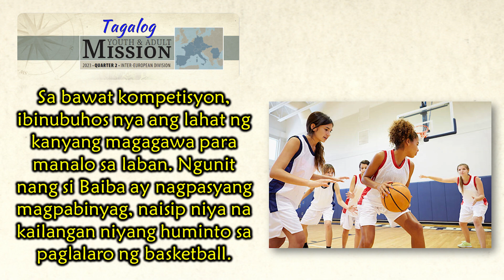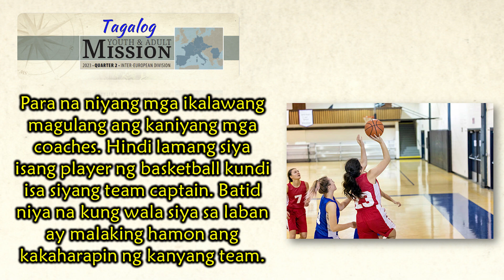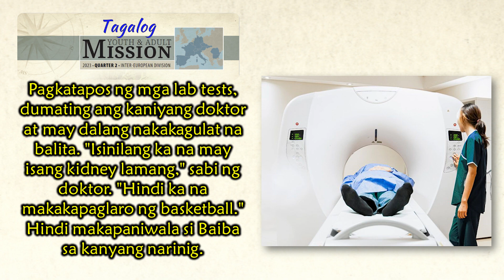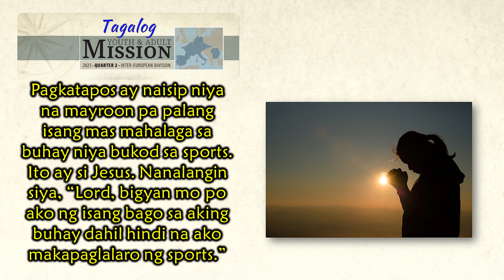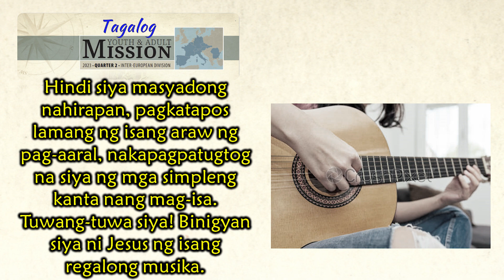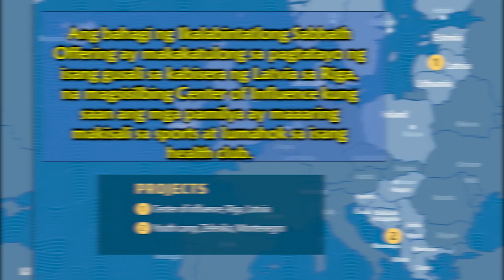PANGSANLIBUTANG ULAT | Sep 16, 2023 | WORLD MISSION REPORT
Pangsanlibutang Ulat.
September 16, No Way Out

MISSION STORY
MISSION REPORT
WORLD MISSION
WORLD MISSION REPORT
WORLD@ MISSION SPOTLIGHT
MISSION SPOTLIGHT